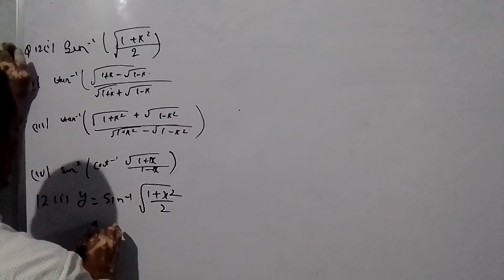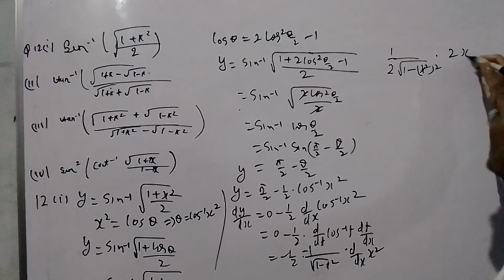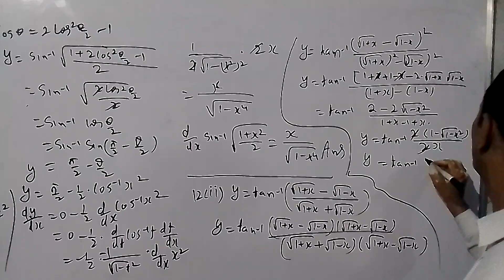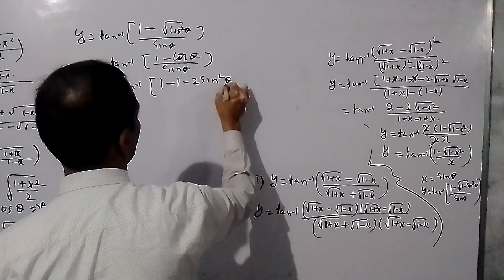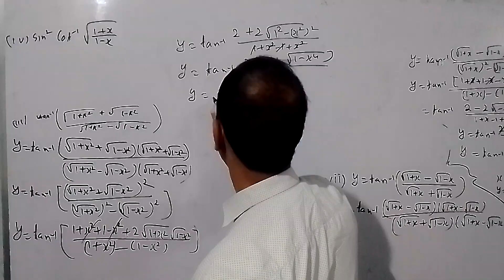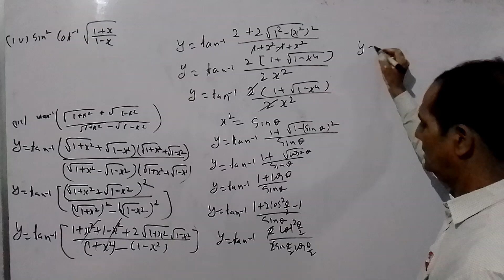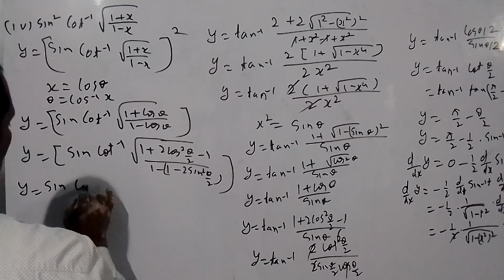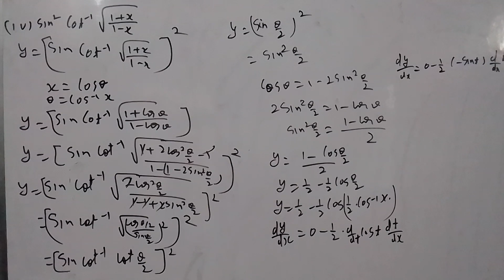MATHEMATICS FROM MATHEMATICS CLASSES